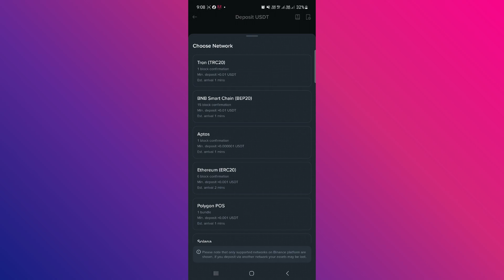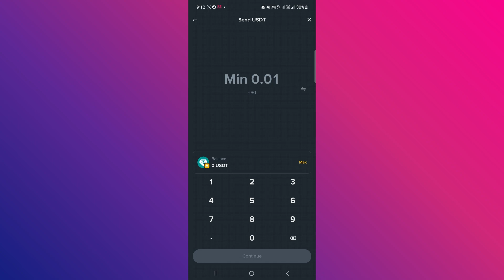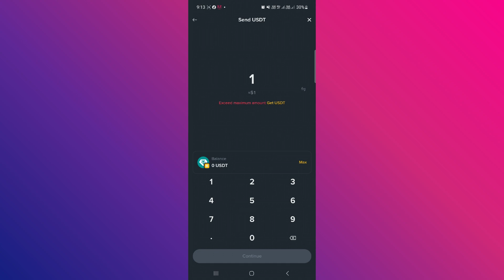How to transfer money from wallet to exchange binance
In this video I'll show you How to transfer money from wallet to exchange binance. The method is very simple and clearly described in the video. Follow all of the steps & How to transfer money from wallet to exchange binance

إذا كان هذا الفيديو قد ساعدك، يرجى الإعجاب بالفيديو وترك تعليق في الأسفل. شكرًا!